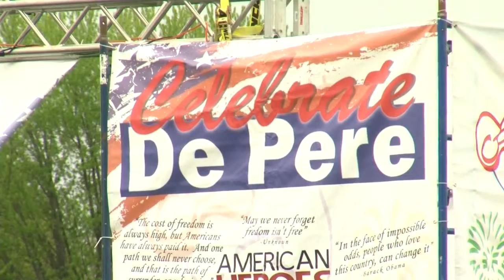CELEBRATE DE PERE KICK-OFF